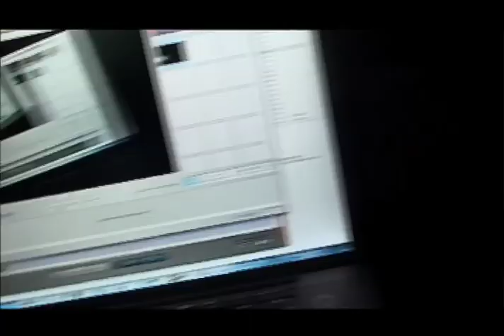Imogen Heap - Ellipse Album Trailer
Preview trailer for Imogen Heap's upcoming new album 'Ellipse'. Edited and Directed by Justine Pearsall